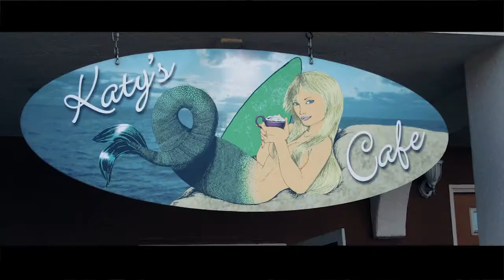Serenity By The Sea, luxury 3 bedroom 2 bath oceanfront condo in Imperial Beach,CA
Welcome to Serenity by the Sea. Located on the tranquil Southern California coastline, this delightfully decorated "Mermaid's House" condo will transport you to a world of warmth and relaxation. Experience the roar of the crashing waves while sitting on your private veranda overlooking the Pacific Ocean.